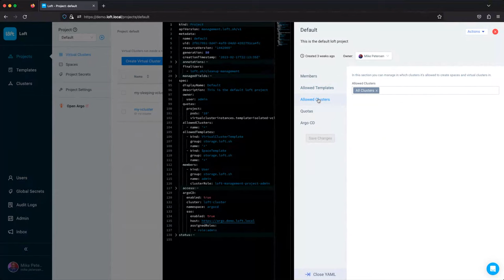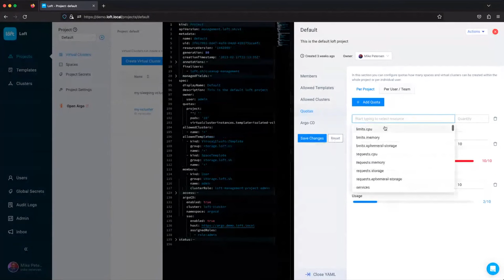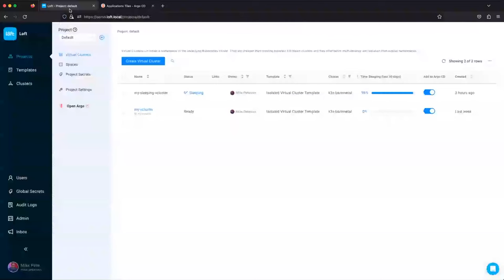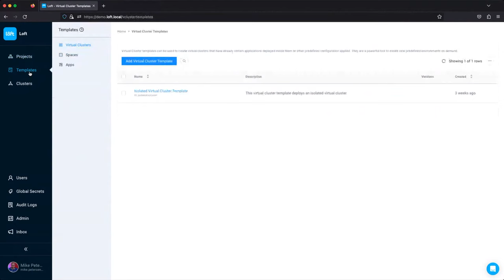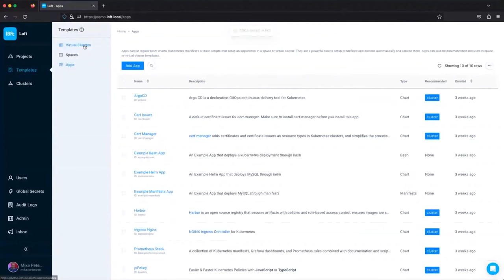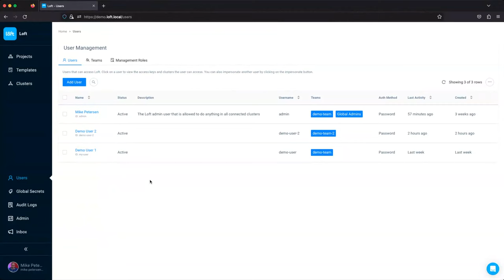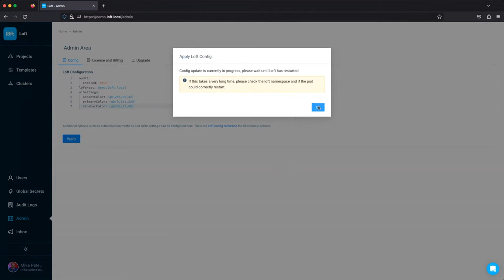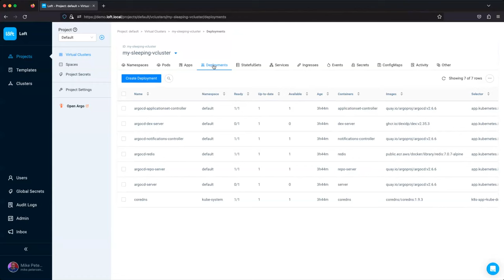Loft v3: Enabling Self-Service Clusters [Demo]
Guest: Michael Petersen
Company: Loft Labs

In this episode of TFiR: Let’s See, Michael Petersen, Senior Technical Marketing Engineer at Loft Labs, demonstrates the new capabilities of Loft v3 that help platform teams manage virtual clusters, spaces, and applications at an enterprise scale.